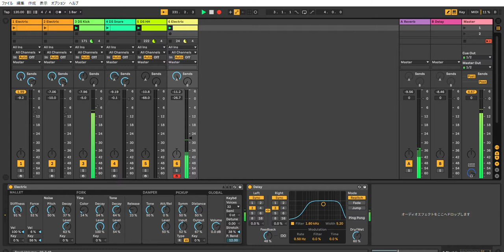Ableton Live 10 Techno Performance #15